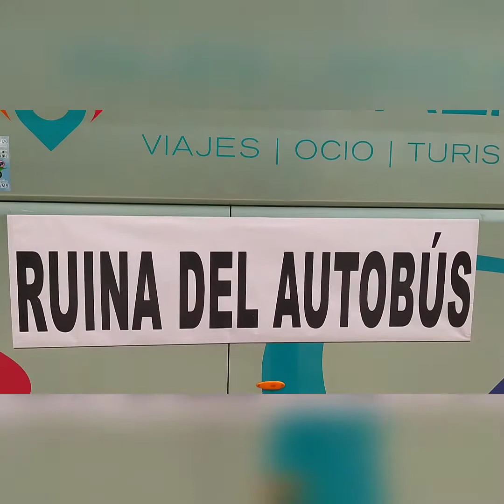Bus & Train Canal #7 / Manifestación de Autobuses en Murcia (Murcia Ciudad)